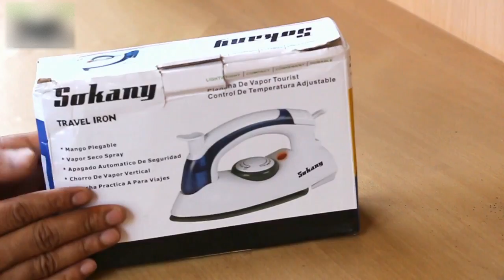যেখানে সেখানে নিয়ে যাওয়ার মতো একটি ট্রাভেল আয়রন | Electric Foldable Travel Iron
পণ্যটি অর্ডার করতে যোগাযোগ করুন : ০১৭৩৫-৫২০২৮৫

হোয়াটস্যাপ : ০১৭৩৫-৫২০২৮৫

Olpo Tk আমাদের এই চ্যানেলটি শুধুমাত্র প্রচারণার উদ্দেশ্যে তৈরি করা হয়েছে।

Olpo Tk ইউটিউব চ্যানেলে প্রদর্শিত পণ্যগুলি Olpo Takar Bazar দ্বারা সরবরাহ করা হয়। Olpo Takar Bazar এর সাথে আমাদের কোন অংশীদারিত্ব নেই।

**Olpo Tk আমাদের এই ইউটিউব চ্যানেলে প্রদর্শিত ছবি, পোস্ট ও ভিডিও দেখে একটি পণ্য অর্ডার দেয়ার মাধ্যমে এবং প্রদর্শিত যোগাযোগ নম্বরের মাধ্যমে আমাদের সাথে যোগাযোগ করে, আপনি স্বীকার করেন যে আপনি আমাদের শর্তাবলী পড়েছেন, বুঝেছেন এবং মেনে চলতে সম্মত হয়েছেন।**

**Olpo Tk এর শর্তাবলী ও গোপনীয়তা নীতি নিচে দেওয়া হলো**

Olpo Tk ব্যবহার করে, আপনি উপরে বর্ণিত শর্তাবলীতে সম্মত হন।